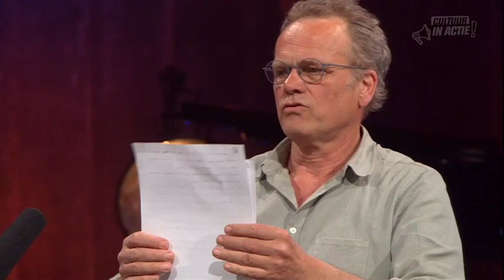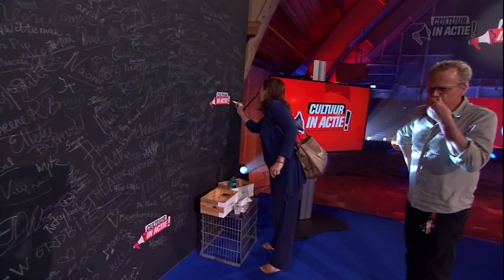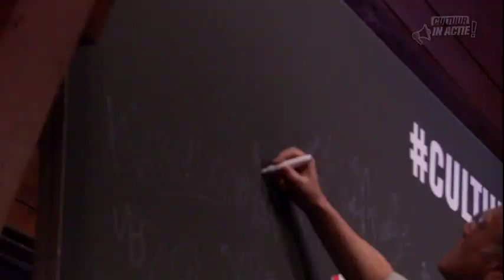Reinout Bussemaker en Mylou Gorter - Cultuur in Actie!